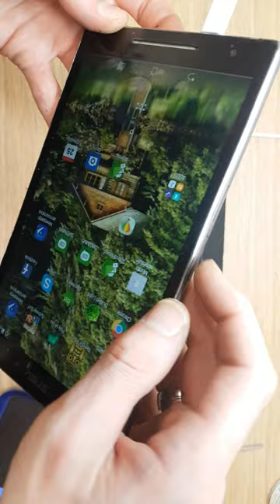Asus P024 tablet lcd touchscreen replacement install